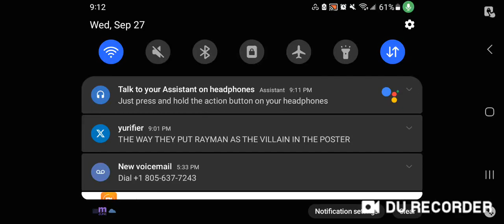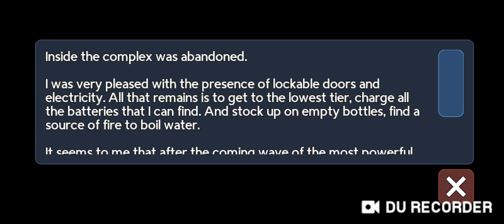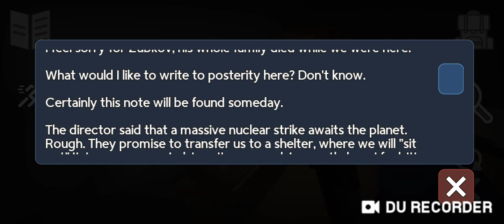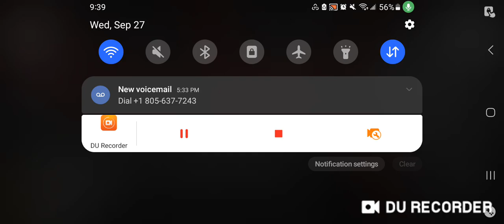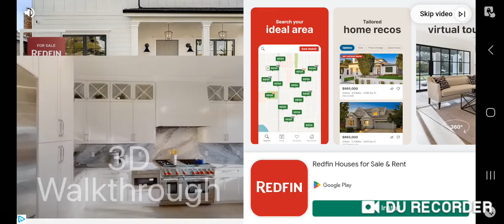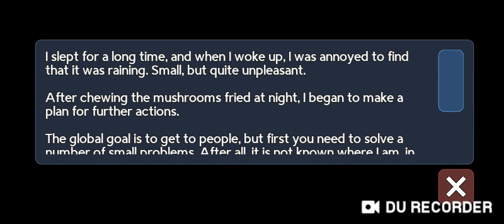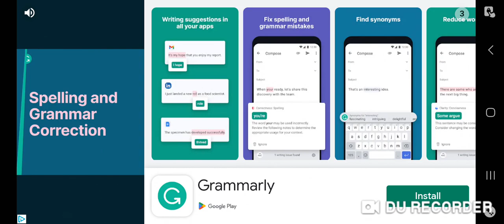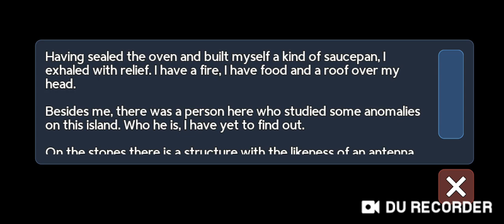Alternate World Longplay ||Chapter 1|| New World...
This shit is smoking good!